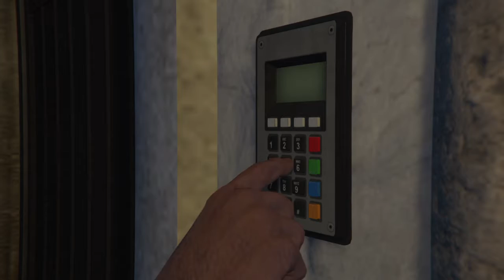GTA Online The Cayo Perico Heist | Velum Approach With Ruby Necklace